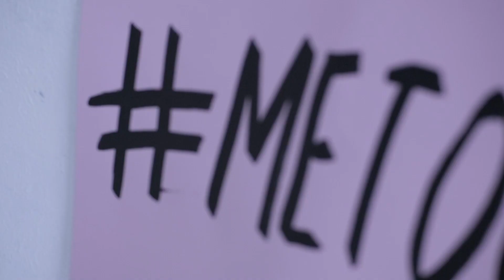Seks ubija. Bogumili upozoravaju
Neobuzdana požuda uzrok je abortusa, pogotovo ako počinje u ranoj dobi. Štetna je po zdravlje, osobito za djevojke. Čednost, ljubav, suzdržavanje donose mir, spajaju duše u čvrste saveze i dovode na ovaj svijet božju djecu.

Radi se o isječku s predavanja, link je odmah na kraju ovog opisa

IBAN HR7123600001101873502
SWIFT/BIC KOD za uplate iz inozemstva ZABAHR2X

Puno hvala!